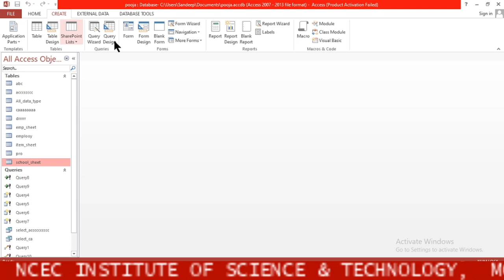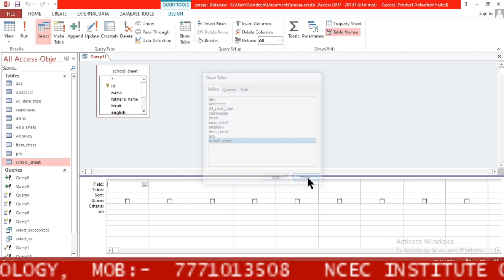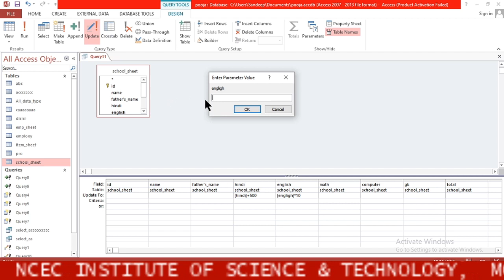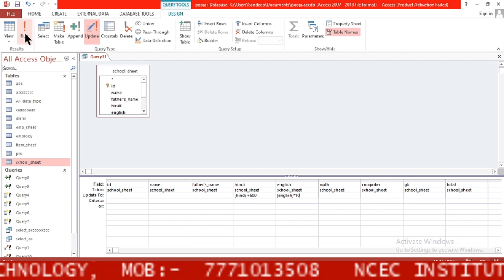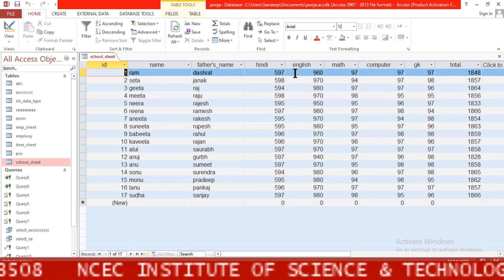How to update data in access | update query || update data using ms access